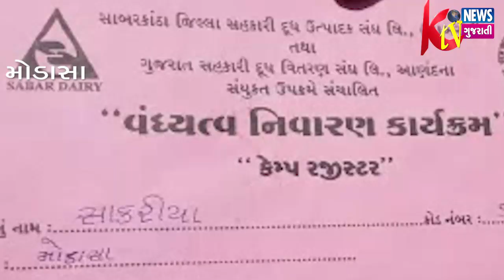MODASA : સાબરકાંઠા જીલ્લા સહકારી દૂધ ઉત્પાદક સંઘલિમિટેડ દ્વારા ૧૫૦થી વધુ પશુની સારવાર કરાઇ.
MODASA : મોડાસા તાલુકાના સાકરિયા ગામે સાબરકાંઠા જીલ્લા સહકારી દૂધ ઉત્પાદક સંઘલિમિટેડ સાબર ડેરી દ્વારા પશુ સંવર્ધન વંધ્યત્વ નિવારણ કેમ્પમાં ૧૫૦થી વધુ પશુની સારવાર કરાઇ.